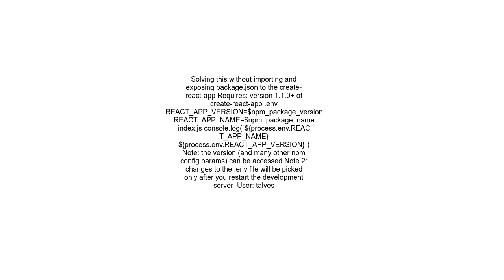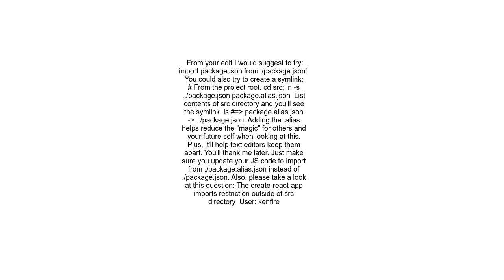Get version number from package json in React Redux create react app